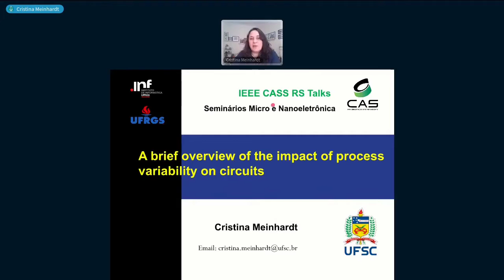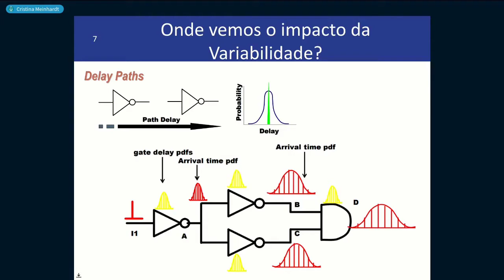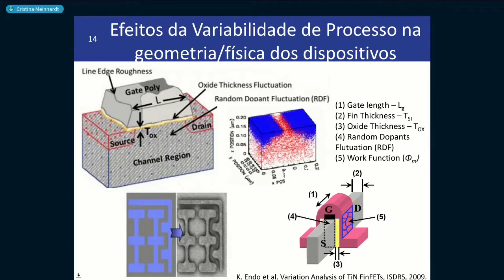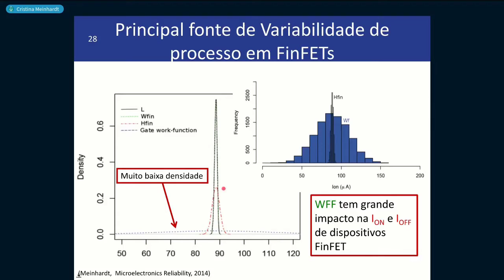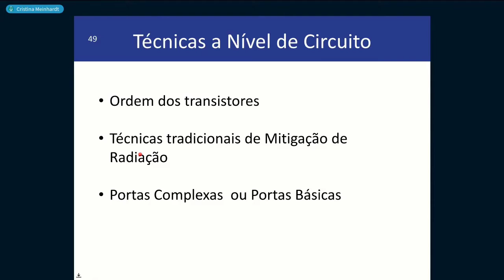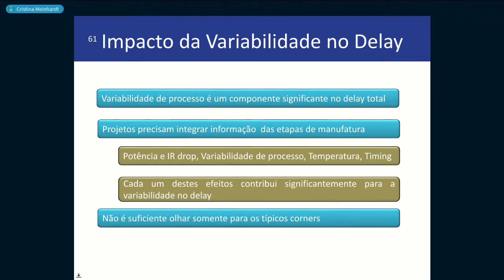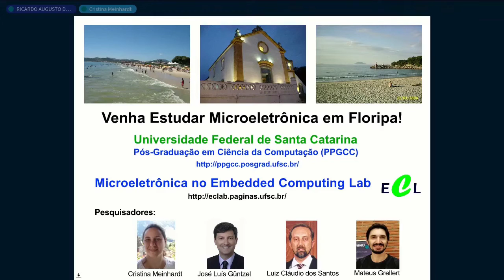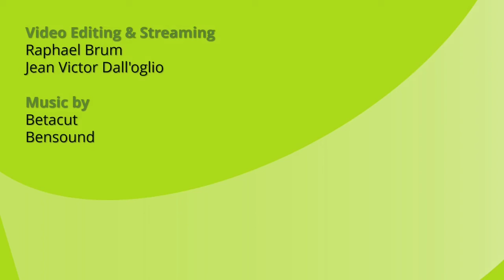[pt-br] CASS Talks 2020 - Cristina Meinhardt, UFSC, Brazil - May 15, 2020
CASS Talks 2020 - May 15, 2020
A Brief Overview of the Impact of Process Variability on Circuits
Prof. Cristina Meinhardt
UFSC, Brazil

Abstract:
The continuous shrinking of devices has introduced new challenges to nano-scale CMOS integrated circuits, for example, to deal with the impact of process variability. Intra-die variations refer to variations in device characteristics such as device geometry, dopant density, threshold voltage, gate-oxide thicknesses. Parameters such as oxide thickness (Tox), width (W), length (L), the threshold voltage (Vth), effective channel length (Leff), metal resistivity and mobility of transistor charges (electrons or holes) are the most important parameters affected by process variability. Process variability has a critical effect on integrated circuits, pushing the power consumption outside of design specifications, accelerating circuit degradation or introducing erroneous circuit functionality, for example. For these reasons, circuit design techniques are required to design the circuit parameters, taking the statistical process variations into account. This talk will shed some light on the effects of process variability and some techniques to mitigate the impact of process variability on circuits.

Short CV:
Cristina is an associate professor (Professora adjunta) with the Federal University of Santa Catarina, UFSC, Brazil. She received her B.Eng. degree in Computer Engineering from the Federal University of Rio Grande, FURG, Brazil, and her M.Sc. and Ph.D. degrees in Computer Science from the Federal University of Rio Grande do Sul (UFRGS). Her research spans from computing systems architecture to microelectronics and EDA tool development, currently focusing on mitigating the impact of process variability effects in circuits.

Organization:
PGMICRO - UFRGS
IEEE CASS Rio Grande do Sul Chapter